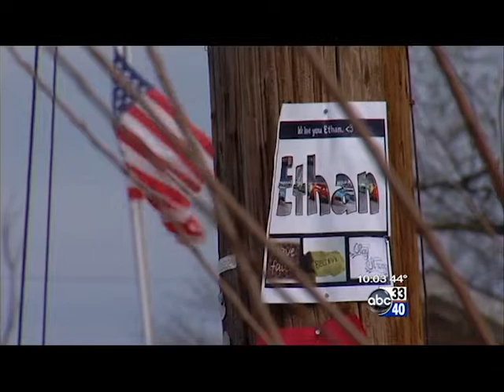ETHAN'S SAFE TEN OCLOCK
10:00 live shot following the safe rescue of five-year-old Ethan in Midland City, Al.